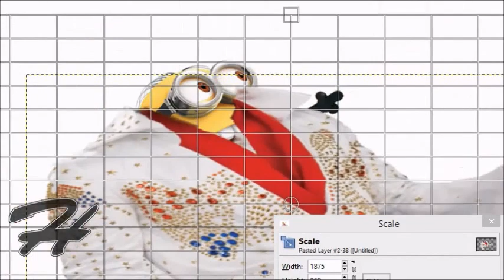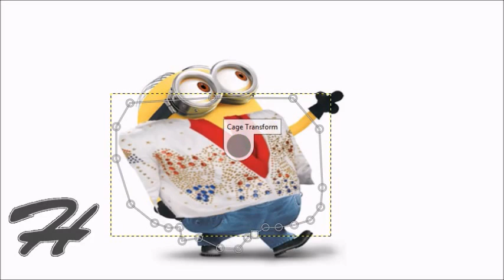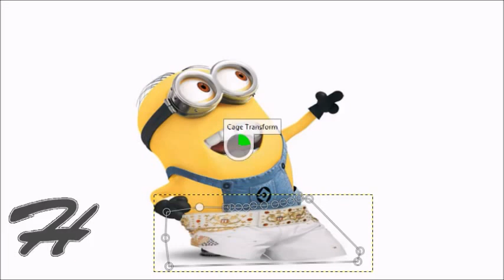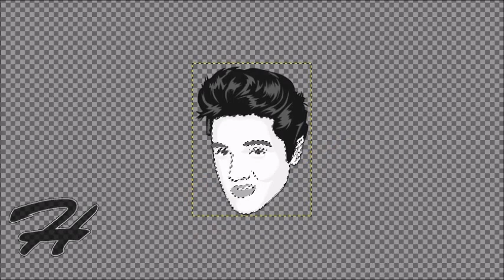Elvis Minion (Pic-Edit)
This one is for the king :D The king as a minion of course